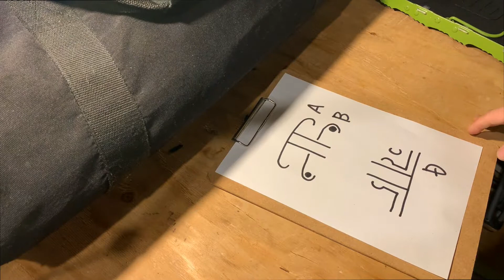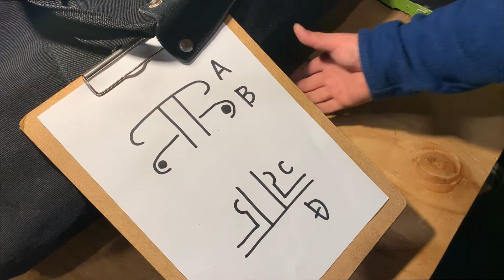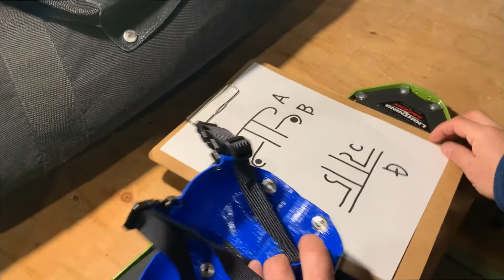スノーシュー修理でスナップファスナーの使い方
MSRの修理について、説明不足だったスナップファスナーの配置方法について解説しました。

スナップファスナー

孤独の王国で使っている装備一覧

・crosstour CT-8500

コンロ
・MSR シングルバーナー・ストーブ ウィスパーライト インターナショナル 灯油/ガソリン用

・キャンプストーブ Signstek

・マエカワ  ハンモック パラシュート 生地 二人 フルセット 防虫 2人 用

フライパン
・盛栄堂 ピアット 24cm

・スノーピーク(snow peak) チタン パーソナルクッカーセット

・ソルトミル・ペッパーミル

・キャンピングチタン箸 カラーチタン 超軽量

・スノーピーク(snow peak) ワッパー武器II

・スノーピーク(snow peak) チタンシングルマグ 300

・[オレゴニアンキャンパー] Oregonian Camper  グランドシート

・Unigear 防水タープ

・モンベル ステラリッジテント２本体

・100M パラコード 4mm 9芯

・THERMAREST(サーマレスト) マットレス

・ロッド　シマノ　ディアルーナ11ft

・ロッド　シマノ　コルトスナイパー

・リール　シマノ　ツインパワー4000XG